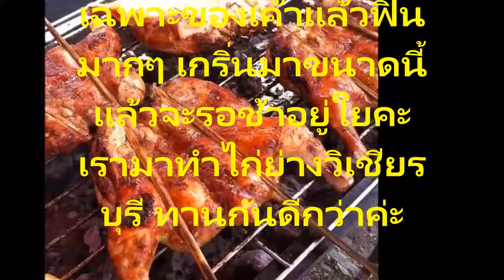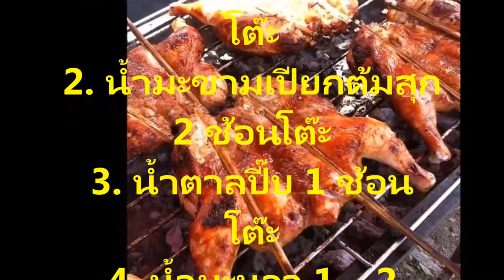สูตรอาหารสร้างรายได้ สร้างอาชีพกับสูตรหมักไก่ย่างวิเชียรบุรี และสูตรน้ำจิ้มรสเด็ด สูตรอร่อยเด็ด ทำกิ